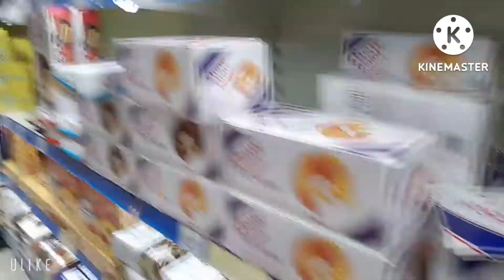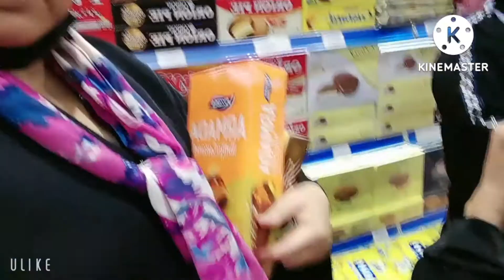PASALUBONG PARA KAY KABAYAN SHARE YOUR BLESSINGS